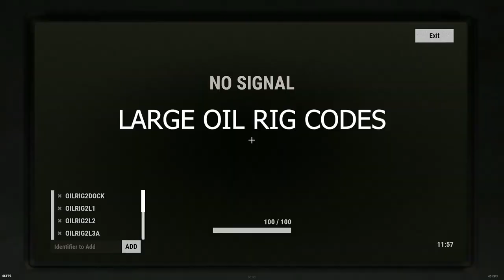LARGE OIL RIG COMPUTER CODES (RUST) CCTV ID